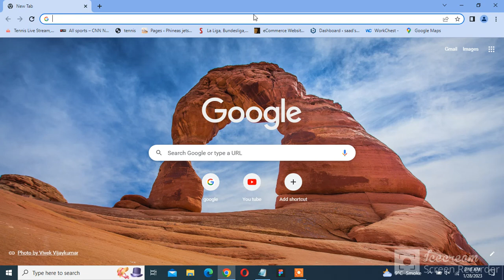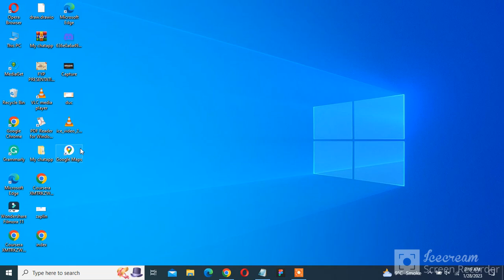How to Create Google Map Shortcut icon on Desktop on Laptop Pc | Add Google Map Shortcut in Desktop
in this video, I will show you How to Create Google Map Shortcut icon on a Desktop on Laptop Pc | Add Google Map Shortcut in a Desktop on Windows

How to See 3D View Google Earth on Laptop /PC | How to Enable 3D View Google Earth Laptop